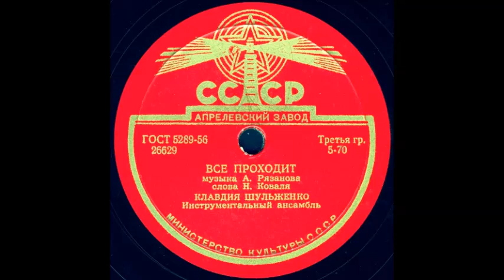ВСЕ ПРОХОДИТ музыка А. Рязанова, слова Н. Коваля, исп. КЛАВДИЯ ШУЛЬЖЕНКО, Инструментальный ансамбль